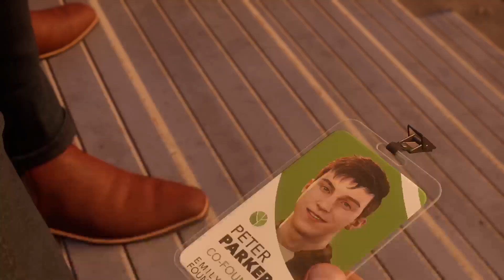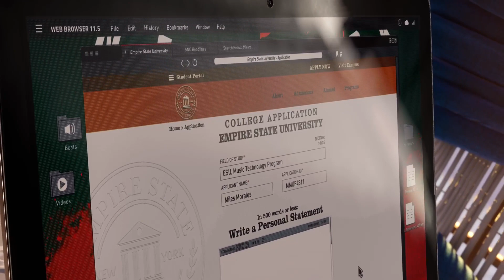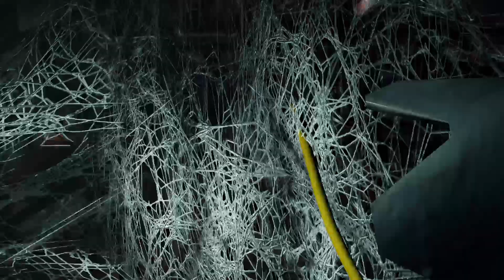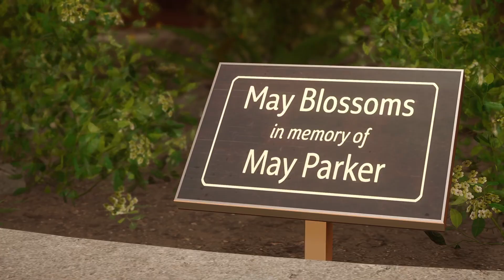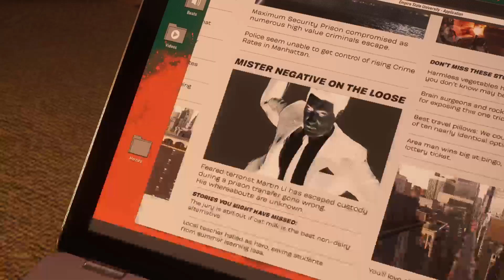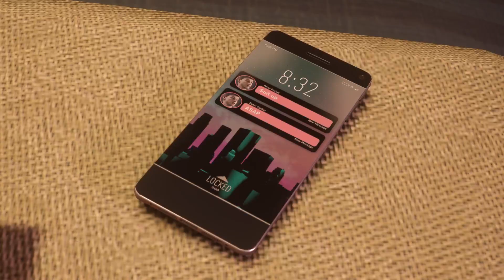Swing Into Action With Marvel Spider-man 2's Exciting New Gameplay! PT 2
Marvel Spiderman 2 part 2